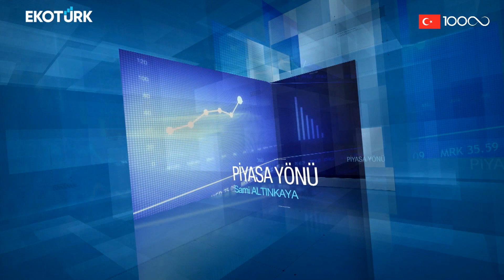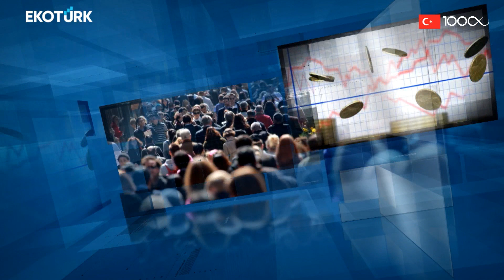Zamlar ve enflasyon oranı ilişkisi doğru mu? | Sami Altınkaya | Piyasa Yönü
Piyasa Yönü'nde Sami Altınkaya, Sadık Mazanoğlu, Selma Akdoğan, Hüseyin Selimler gündemin öne çıkan ekonomi haberlerini değerlendirdi.